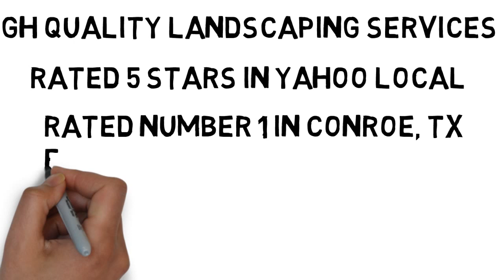Landscaping Conroe, TX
Boone"s Landscaping offers the best landscaping services in Conroe, The Woodlands, Spring, TX and the surrounding areas for well over 10 years.
Boone's Landscaping
217 Marie St